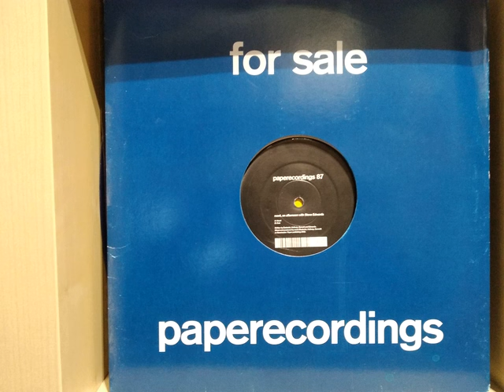Reset - An Afternoon With Steve Edwards (Dub)